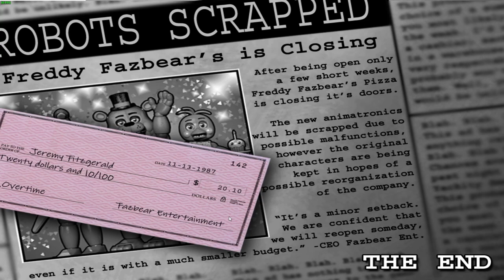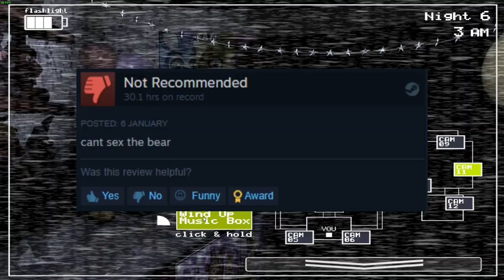Best FNAF? - FNAF 2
In this video I review FNAF 2.